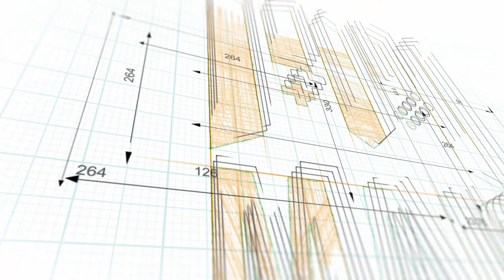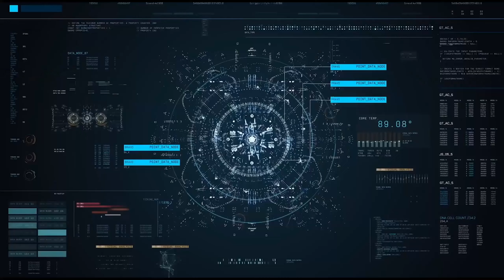ESCAPE THE BACKROOMS è un incubo a circuito chiuso ⏭ Gameplay ITA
Sembra di essere dentro un incubo, dall'inizio alla fine. Nel gioco interpretiamo un povero disgraziato con la tuta gialla da laboratorio, che si trova in un ambiente vuoto quanto labirintico, l'unica cosa che ha intorno è un foglietto che dice di riparare una scala e scappare da un mostro.
Semplice no? NO!

in Italiano: ❌

Pc ✔️
Ps5 ❌
Ps4 ❌
Xbox Series X|S ❌
Xbox one ❌
Switch ❌
Steam Deck ✔️
Android ❌
iOS ❌

⌚ CAPITOLI ⌚
00:00 INTRO
00:34 INIZIA L'INCUBO
01:44 LA PORTA
03:38 CHI BUSSA ALLA PORTA?
03:58 RIPARTIAMO
06:39 LA SCALA
09:02 LA PORTA!!!
09:20 IL PIANO DI SOTTO
10:50 OUTRO